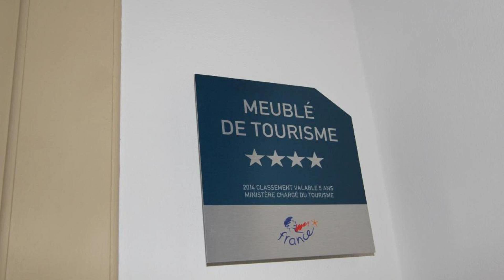Nice Massena, Nice, France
About Property:
You're eligible for a Genius discount at Nice Massena! To save at this property, all you have to do is sign in.
Located in a listed building in the heart of Nice, ApartHotel Nice Massena features views over the city’s main square. The property offers self-catering accommodation with a free Wi-Fi connection and is just 500 metres from the beach.

The air-conditioned apartment rooms are decorated in a contemporary style and offer a...
Property Type: Hotel
Address: Place Massena, 06000 Nice, France
Searching For
1. Nice Massena - Nice - France
2. Nice Massena - Nice - France Address
3. Nice Massena - Nice - France Rooms
4. Nice Massena - Nice - France Amenities
5. Nice Massena - Nice - France Offers and Deals
Audio Credit:
Track Title: Subway Dreams
Artist: Dan Henig